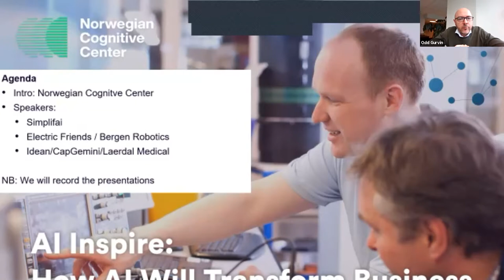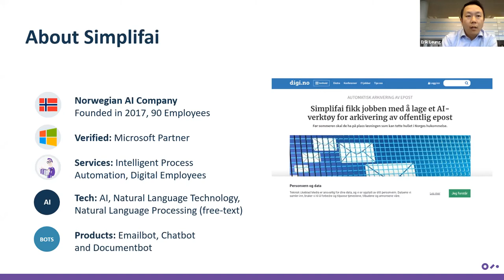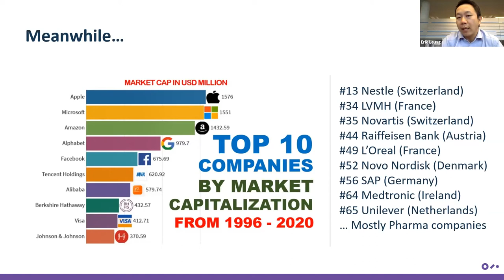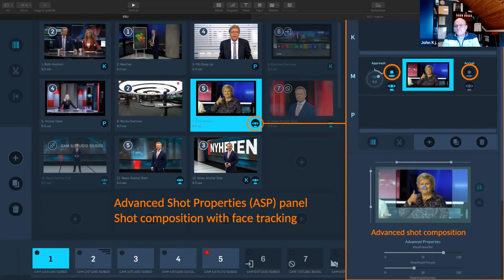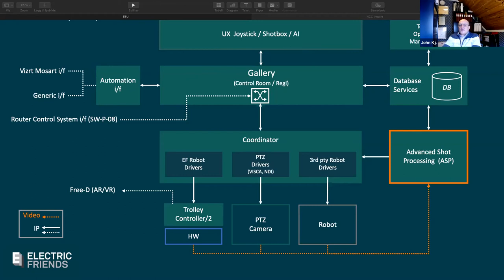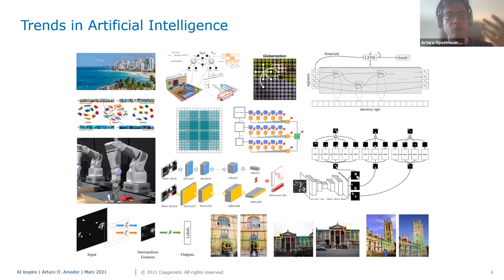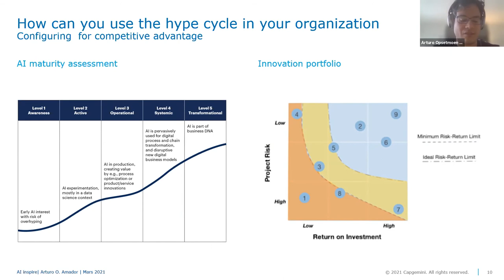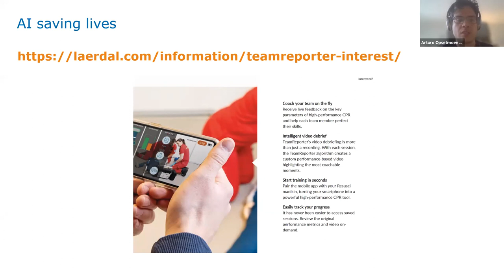AI Inspire: How AI Will Transform Business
AI Inspire webinar by Norwegian Cognitive Center, 11 March 2021.

Presentations:

Norwegian Cognitive Center 00:16​
Odd Gurvin, Project Manager at NCC

Simplifai 03:30
Simplifai has received an overwhelming reception in the market and winning contracts of implementing digital employees who simplify and automate work processes with the use of AI.

Electric Friends/Bergen Robotics 22:50
Electric Friends is developing innovative camera robotics and together with the AI company Bergen Robotics they have together developed an AI camera for the professional broadcast market.

Idean/CapGemini/Laerdal Medical 40:50
The consulting company has together with their client work through a design thinking process and further developed CPR mannequins who capture IoT sensor readings for every movement, helping trainers give detailed feedback to trainees -and help save lives.